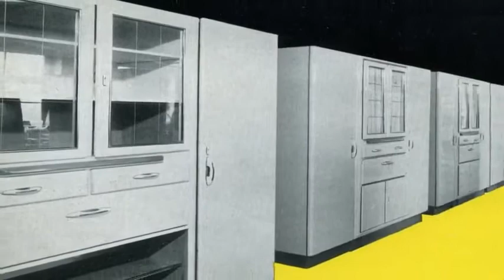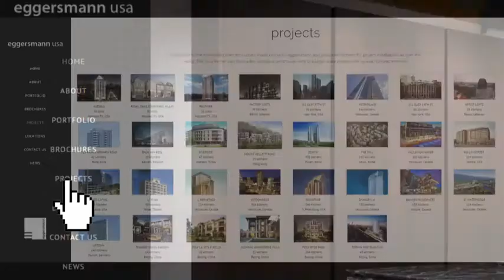value city furniture/gallery furniture/american signature furniture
Hello guys this is my new  youtube channel  in this channel i will to do new and technical videos uploads and many more of course, the best way to grow your YouTube channel is to create and distribute great content. But that content doesn’t always have to be built from scratch. Some of your best videos can be created from engaging, valuable, useful, and actionable content you have already. It's important not to overlook the fact that YouTube is a social media channel, and therefore demands social interaction. If you’re just posting videos without encouraging comments and discussion, you’re missing a trick. value city furniture/gallery furniture/american signature furniture
Items mentioned in bedroom:
Light grey queen bed frame
Well Woven White Shag Rug
Similar Mirrored nightstands for a set of two
Other mirror nightstand option
Similar Wall mirror above nightstand
Similar White king size faux fur throw
Similar Silver glittered wall art
Crystal curtain holdbacks
Crystal chandelier
Ceiling medallion
Acrylic pewter curtain rod
Curtain panels similar
White quilt similar
Hope’s perfect glass & mirror cleaner

Paint color: “Incredible White” Flat Finish from Lowe’s

*DIY measurements for rhinestone box: (10) 3 1/2’ x 4’
Rhinestone wrap

Shop my Living Room:
Louis Vuitton book
Chanel book
Living roochandelier
Ceiling medallion
Curtain panels similar
Silver shag rug 8x10
Similar mirrored mosaic wall decor
Silver pillow
Grey crushed velvet throw
Crystal lotus flower

➤ 00:12 ☛ Ori Living Space Saving Bed ☛

➤ 01:15 ☛ Canapea Transformer ”Narcis 2” ☛

➤ 02:05 ☛ Kali Duo Transforming Sofa ☛

➤ 02:29 ☛ Living Cube ☛

➤ 03:33 ☛ Disappearing Desk Bed ☛

➤ 04:12 ☛ Kali Board Murphy Bed ☛

➤ 04:36 ☛ Viva Bene ☛